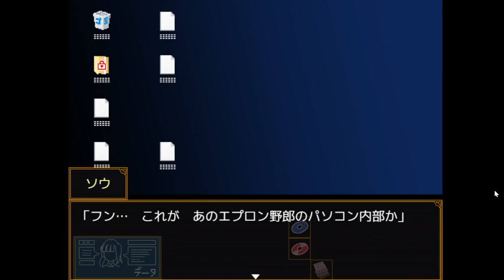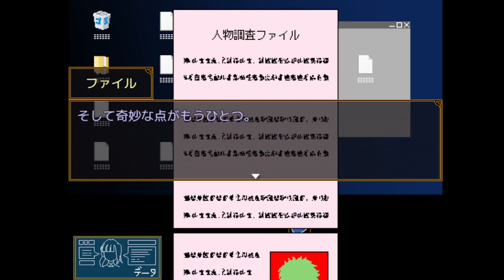【キミガシネ】大切な妹との別れ【実況】[酢]51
大変お待たせいたしました！キミガシネ、今回からアリスさん生存ルートを進んでいきます！兄弟でこうも変わっていくのか・・・といろんな細かな違いを発見してはため息ついてます。
立ち絵も、レコさんは見た目に現れるというよりも心で静かに泣いていて、アリスさんは見た目から取り乱しているのが伝わってくるのがもう解釈一致です。